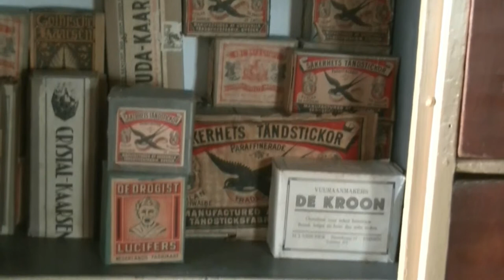openluchtmuseum het hoogeland warffum